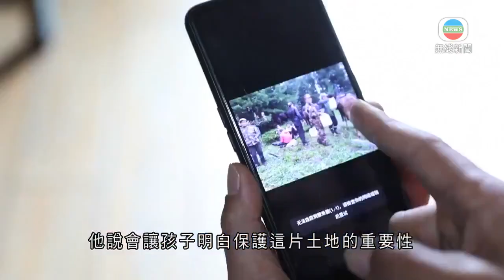新疆國家級自然保護區護林員騎馬巡邏 面對危險孤獨挑戰-TVB News-20201026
新疆喀納斯國家級自然保護區有一批護林員長年騎馬，穿梭於群山峽谷、守護山林。除了可能遇到猛獸，亦要面對孤獨的挑戰。

位於新疆阿爾泰山脈中心區域的喀納斯國家級自然保護區，面積超過2000平方公里，設有13個護林站。這日一陣雷雨過後，這班護林員騎馬開始例行巡邏；完成一次巡邏通常需要幾個小時，有時甚至幾日，查看有無森林火災，盜伐林木及盜獵發生。

護林隊長巴衣斯古力表示︰「我們巡邏時會裝點兒石頭在口袋裡，在岔路口將石頭放在木頭上或做標記，經過幾年巡邏我們已熟悉林區裡的路了。或許你會覺得這裡所有的山看上去都一樣，但每座山都有自己的名字，這是經驗所得。」

巡邏任務有時也充滿危險，譬如穿越森林深處湍急的河流或遇到狼及熊等兇猛的野生動物。40歲的隊長巴衣斯古力參加巡邏護林已經20年。

巴衣斯古力說︰「我剛來時林區只有五個護林站和幾個職員，那時有很多人非法採集冬蟲夏草，他們總是四處轉移、知道如何躲藏，我們沒辦法亦不敢捉他們。如今我們得到更多的幫助，林區得到更好的保護；人們的法律意識亦提高了，盜採蟲草的人再沒出現。」

護林員要面對的另一項挑戰是孤獨，因為工作關係要長時間與世隔絕，一個月只有三日回家團聚，他們只能與身邊的同事、馬匹及群山為伴。

隊長巴衣斯古力將青春貢獻給保護區，他笑說因為沒機會結識異性，差點成了「剩男」，所幸33歲時遇到生命中的另一半。現時他已是兩個孩子的父親，他說會讓孩子明白保護這片土地的重要性，同時亦會尊重下一代走出山林、謀求發展。

相關影片:
1. 港龍航空停運 航線航權要重新分配 鄧達智講設計港龍制服 - TVB時事多面睇－香港新聞－TVB News
2. TVB午間新聞 - 政府放寬香港旅行團人數 部份團收費低於100元 旅遊業議會至今收到約200團登記－香港新聞－TVB News－20201025
3. 新聞透視 -疫情多間航空公司裁員 國泰港龍停運空服員錯愕 - 香港新聞 - TVB News－李卓謙